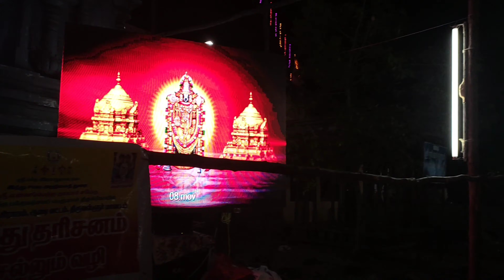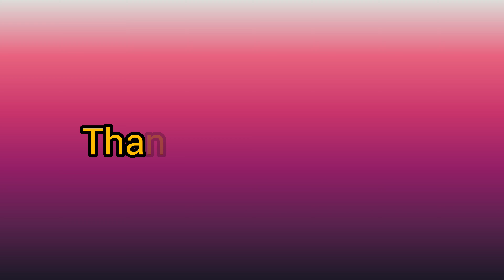திருநின்றவூர் பக்தவத்சலம்பெருமாள் கோயில்